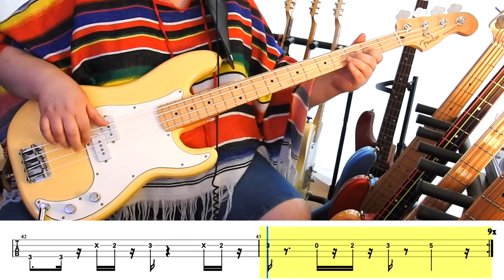Fred Wesley - House Party [1980] | BASS Cover | TABS